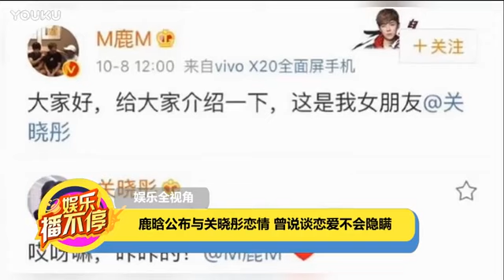鹿晗公布与关晓彤恋情 曾说 "谈恋爱不会隐瞒"